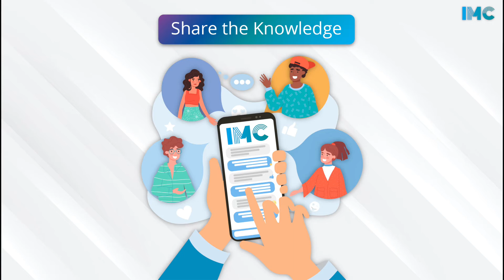IMC Friend Referral 2021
At IMC, we have a strong sense of belief in building a global community by valuing and sharing your learning experiences (both online and offline). During this difficult time of COVID-19, we are continually finding new and positive ways to support you and your network.

So, we're excited to introduce our latest rewards program for you and your friends!